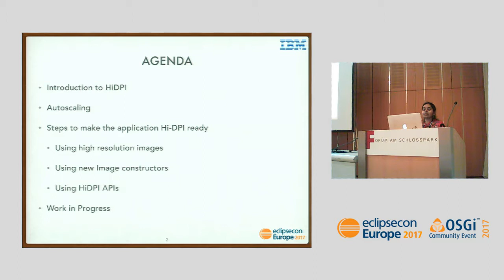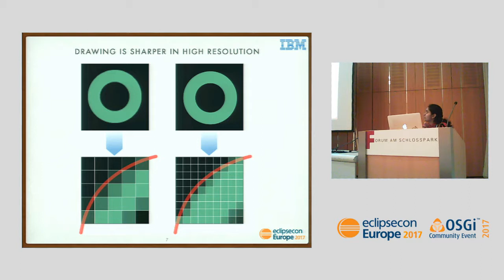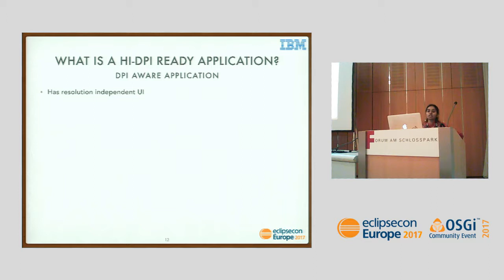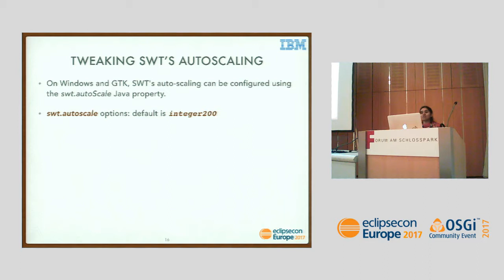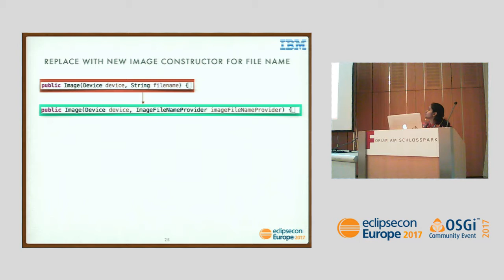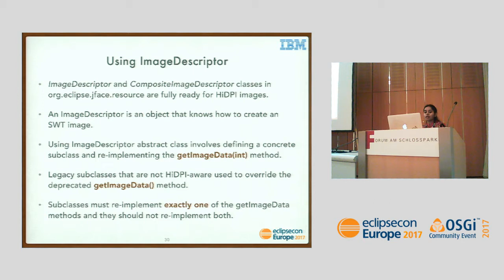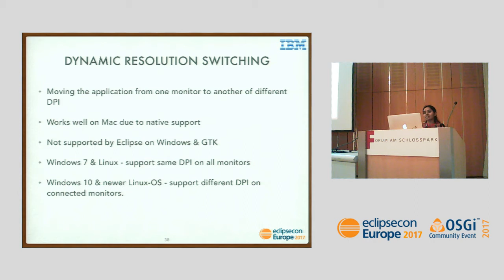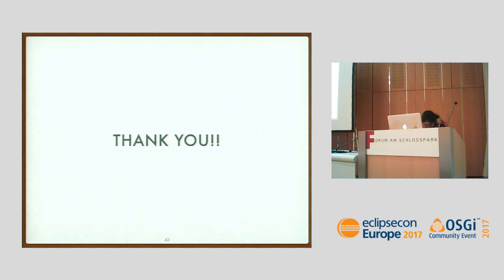How to make your Eclipse application HiDPI ready!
In today’s world, HiDPI monitors are becoming increasingly popular and they are here to stay. With more and more users moving to higher resolution displays, it’s important to ensure that your application renders nicely on these displays. Eclipse provides the required support to make your application ready for the HiDPI displays.

In this session, I’ll provide an overview of the HiDPI support in Eclipse and show how you can leverage the support to adapt your applications for HiDPI monitors.
Some of the topics that I’ll cover are:
- API support for HiDPI
- Automatic scaling feature
- Mechanism to use high resolution images

Do attend the session to learn how to make your application HiDPI ready!

Speaker(s):
Lakshmi Shanmugam (IBM)